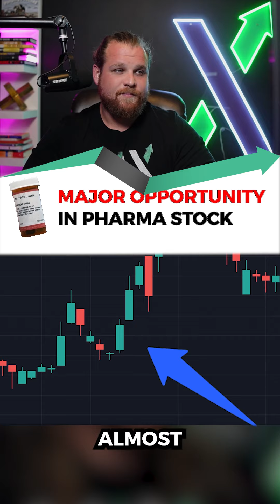Check out this stock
This video was produced on behalf

This video does not constitute investment advice. Each viewer is encouraged to
consult with his or her individual financial professional and any action
a viewer takes as a result of the information presented here
is his or her own responsibility. This video is not a solicitation for investment,
or a recommendation to buy or sell any security.
I/The influencer hold 0 shares in this company at the date of publishing.

based on my experience. Your experience may be different. These
videos are for educational and inspirational purposes only.
Investing of any kind involves risk. While it is possible to minimize risk,
your investments are solely your responsibility. It is imperative
that you conduct your own research. There is no guarantee
of gains or losses on investments.

📈 USE THIS LINK FOR THE TOP FOREX FUNDED PROP!

📈$0 Commissions For Your 1st Month & Only $5/month After That With Options AI USE THIS